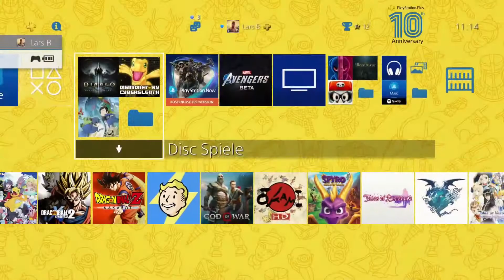DragonBall Z Kakarot #073 - Training mit den Jungs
In dieser Folge trainieren wir mit Vegeta, Son-Gohan und Piccolo

Artist: Abstraction
Endcard Song: 'The Tale of Kingsville Harbor'